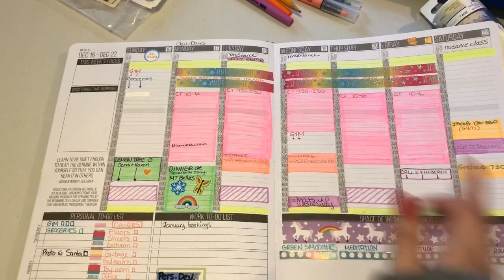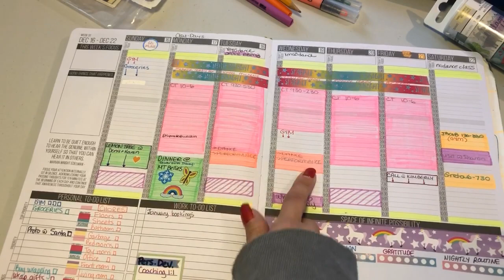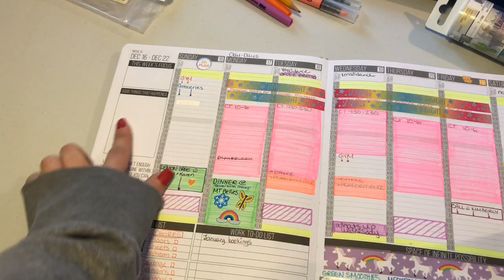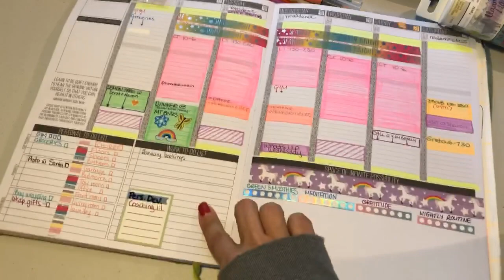Plan with me - Passion Planner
I am planning out next week in my PassionPlanner and thought I would show you how I use it to balance work, an at-home business, a social life, a family, and self-care!